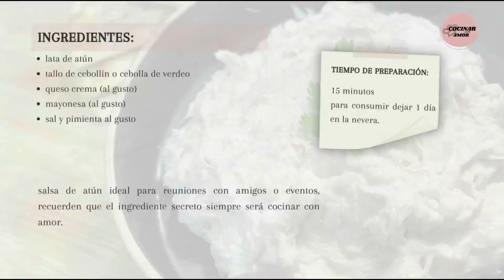COMO preparar RAPIDO Y FACIL Dip de atún irresistible | RECETA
Irresistible Dip de atún ideal para tus fiestas y cumpleaños, fácil y rápida receta

Ingredientes:
Lata de atún
queso crema (al gusto)
mayonesa (al gusto)
tallo de cebollín o cebolla de verdeo

Si te gustó la receta puedes ayudarnos con un Me Gusta y compartiendo!